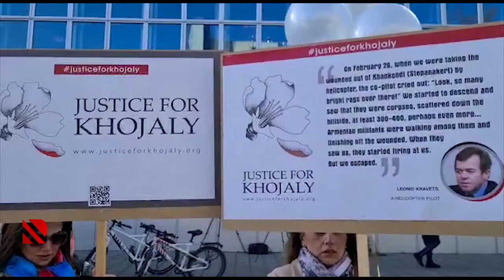Xocalı soyqırımı anılıb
Dünya ölkələrində "Xocalıya ədalət" kampaniyası keçirilib